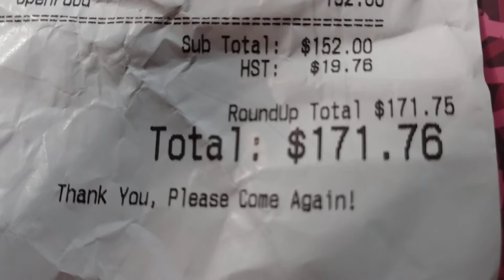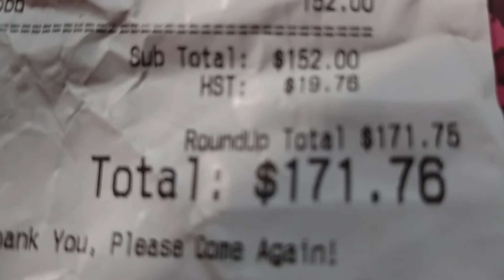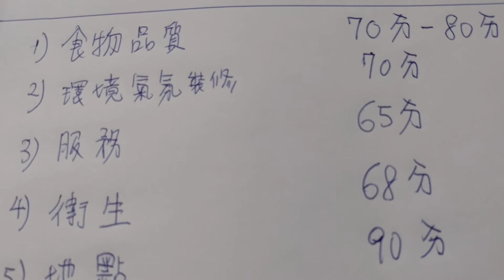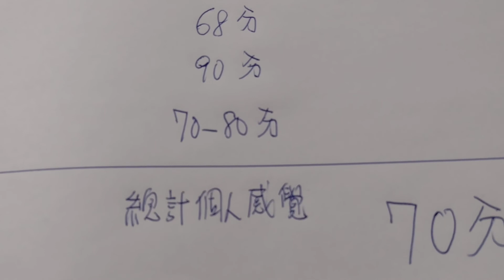脆皮炸子雞, 生蠔, 八珍豆腐足料-多倫多密西沙加市" 海鮮燒臘 "粤菜餐廳街坊生意食簡單放鬆的一餐 -" Peter " 一個人到處吃飯 " - " 探店食嘢 " 陳叔善 123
-" Peter  " 一個人到處吃飯 " - " 探店食嘢 "   陳叔善  Peter Suk Sin Chan 123

Hi, I am a artist ( painter ) if you have time, welcome to visit my art website ,here is the address -My Paintings website Address

除了畫, 陳叔善也是加拿大影視廣告播音演藝員工會 ( Actra ) 的正式演員. 先後主演超過30個北美英語主流社會電視廣告如百事可樂, Mr. Sub, CIBC, Mr. Big, Toilet Duck...等等. 畫家陳叔善也是一位攝影師及導演制作人,亦是一位本地歌手,藝名 Peter Chan,專唱國粵語經典抒情金曲,因為外型斯文歌聲甜美清爽,故有多倫多費玉清, 情歌王子... 美譽之稱.不過陳叔善本人喜歡別人叫他為畫家歌手.畫家一直跟隨著譽滿東南亞花腔女高音歌唱家韋秀嫻老師學習歌藝, 亦經常被邀請為各僑社,團體,政客晚宴,各個商場和演唱會作演唱嘉賓及主持司儀. 實在是一位真正多才多藝的藝家

Peter has developed his own unique style and character by blending of both Chinese and Western techniques in flowers, fish, landscape and depictions of ancient Chinese women. He became a wellknow Chinese artist and been interviews by both English and Chinese  television stations and many newspapers. His works have been collected in both United States and Asia, and  have also been exhibited in Beijing, Hong Kong , Taiwan , New York and throughout Canada.

Besides painting, Peter is also a full member of Actra, had more than 40 credits in Canadian and US National TV commercials such as Pepsi, Mr. Sub, Kelloggs, CIBC, Mr. Big, Toilet Duck..etc. Peter is also a Dialect Coach for Maggie Q 's popular TV series Nikita and various actors in different tv series.